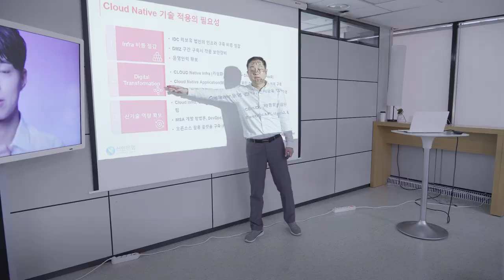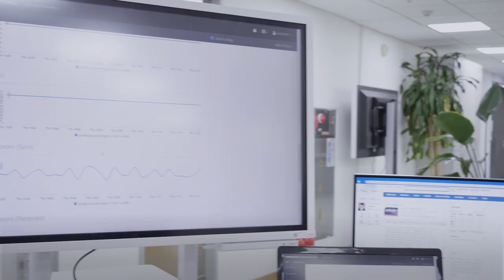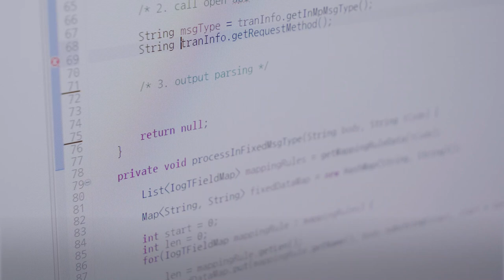Shinhan Bank builds global platform for integrated banking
Shinhan Bank, one of Korea’s oldest and largest banks, is expanding its services globally to more than 20 countries. To offer customer-centric services across its global subsidiaries, the bank decided to build a central front-end processing system to support its open banking service.